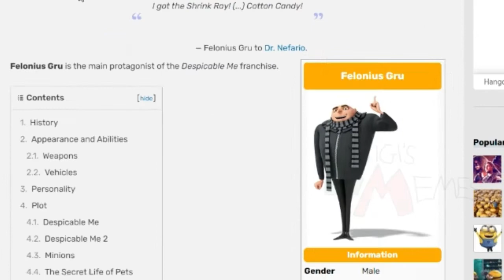Gru is 16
he is really 3'4 at 16 :0
voice by uberduck.ai